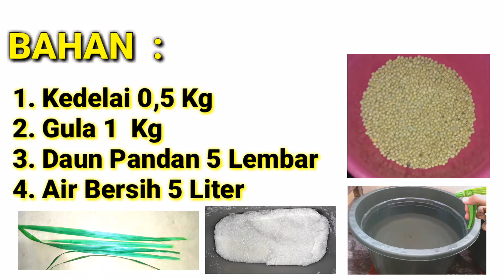Cara Membuat Susu Sari Kedelai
Apabila Anda atau anak Anda kurang menyukai susu sapi atau bahkan alergi terhadapnya, terdapat alternatif lain untuk meminum susu yaitu susu kedelai. Susu kedelai adalah susu yang terbuat dari sari kedelai.

Meski sebutan aslinya adalah sari kedelai, namun orang-orang lebih mengenalnya dengan susu. Hal tersebut karena sari kedelai memiliki warna yang putih kekuningan menyerupai susu.

Susu kedelai mengandung asam lemak omega-3 esensial dan flavonoid yang merupakan sifat antioksidan, anti-inflamasi, dan kardioprotektif. Kandungan susu kedelai ini membuat susu kedelai menjadi minuman sehari-hari yang disarankan untuk dikonsumsi.